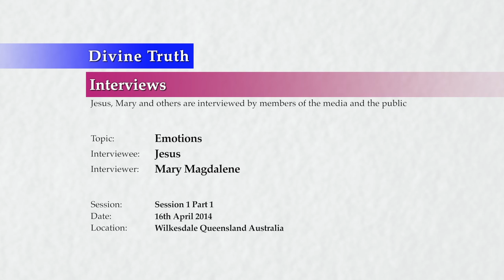20140416 Interview With Jesus - Emotions S01P01